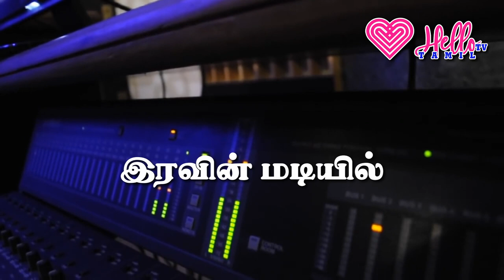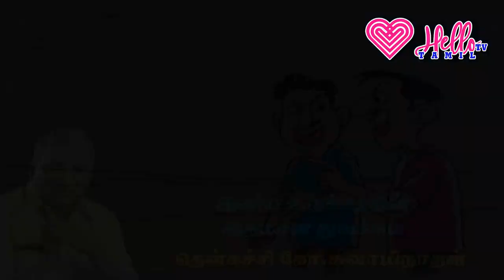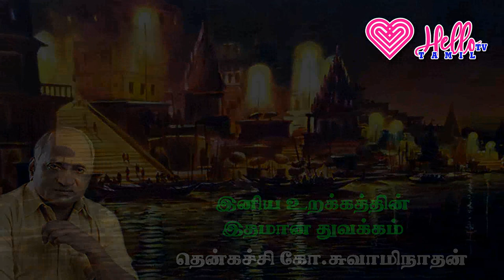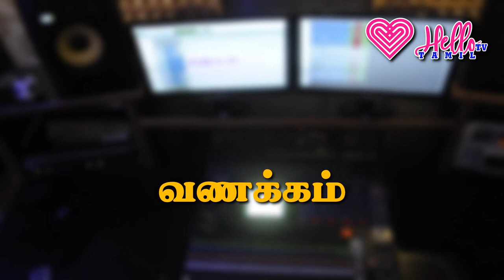சின்ன அறிவுரை பெரிய வெகுமதி || இரவின் மடியில் || Hello Tv Tamil